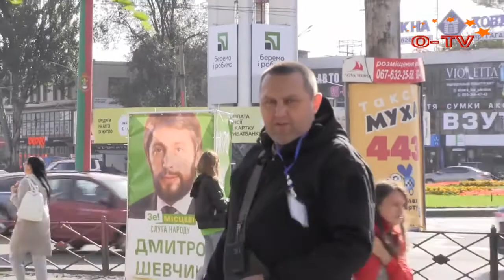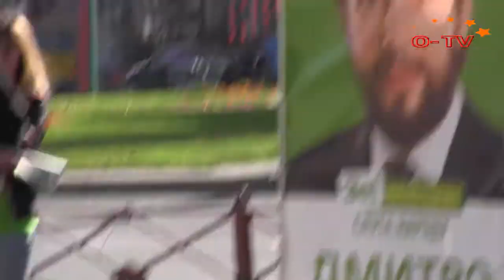04-Кривой Рог голосует ЗА: Ликбез для агитаторов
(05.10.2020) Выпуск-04